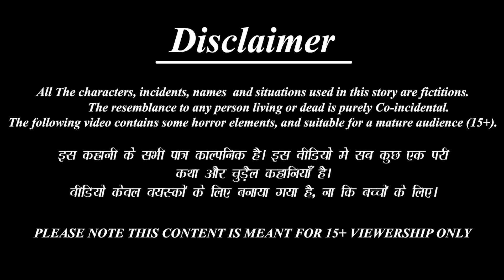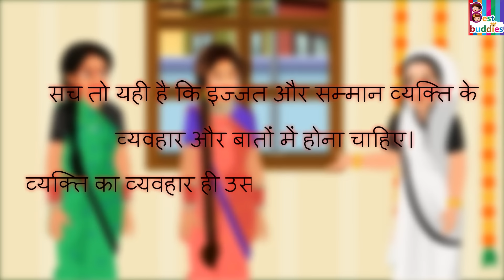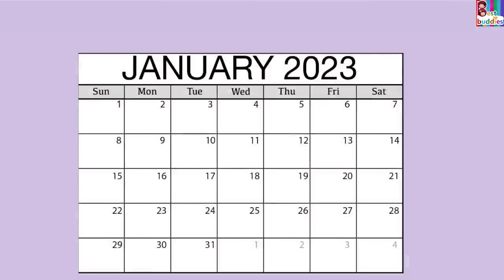घुंघटवाल्या सुनेचे लांब केस | Marathi Stories | Marathi Story | Moral Moral Stories |Marathi Cartoon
✿ Story :  घुंघटवाल्या सुनेचे लांब केस : Ghunghat walya sooneche laamb kes

►लालची बहिणी-

 / bestbuddiestv